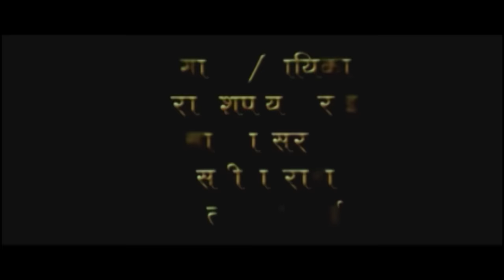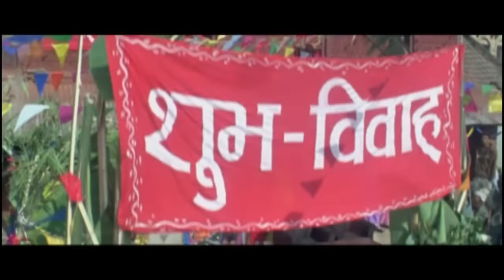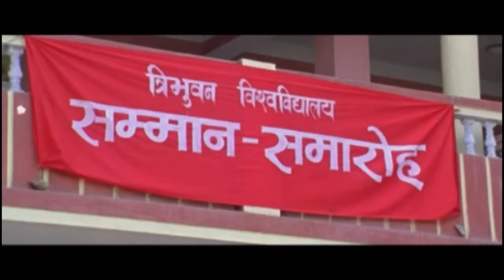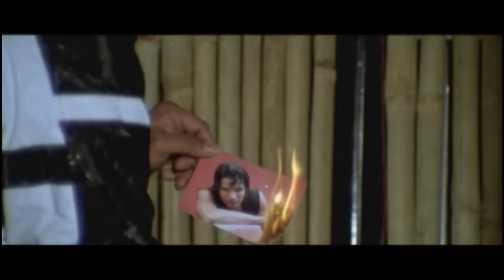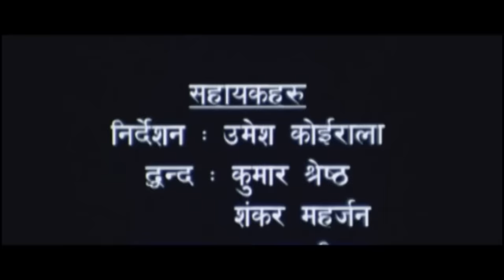New Nepali Movie - "Prahar" || Rajesh Hamal, Biraj Bhatta || Latest Nepali Full Movie 2016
New Nepali Full Movie - "Prahar" || Rajesh Hamall, Biraj Bhatta, Rekha Thapa || Latest Movie 2016
Dichhetij Cine Arts Presents
A Film By Tanka Lamsal
Movie : Prahar
Director : Sanu Shakya
Producer : Chhetija Lamshalm Sakar Lamshal
Story : Tanka Lamshal
Screen Play : Shivam Adhikari
Cast : Rajesh Hamal, Biraj Bhatta, Rekha Thapa, Mukunda Shrestha, Ganesh Munal, Suresh Upreti, Shambhu Thapa, Pushkar Thapa, Subhekchha Thapa, Raju Aacharya, Mukesh Dhakal
Music Director : Mahesh Khadka
Singer : Rajesh Payal Rai, Sadhana Sargam, Sangita Rana, Satya kala Rai,
Lyrics : Dr. Krishan Hari Baral, Daya Ram Pandy, Tanka Lamshal,
Background : Samrat Thapa
Fight Director : N.B. Maharjan
Dance Director : Basanta Shrestha
Editor : Banish Shah